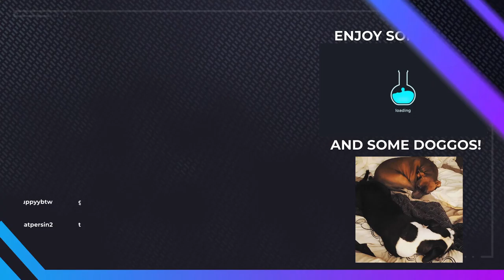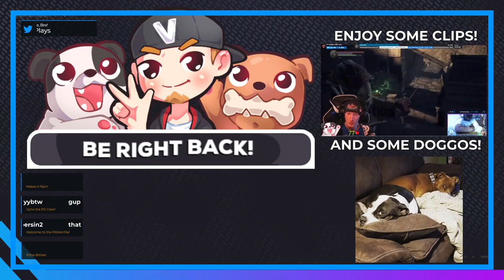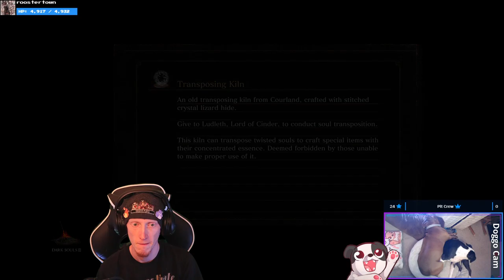JOLLY CO-OP! | Dark Souls III (Jolly Co-Op) #1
Playing some Dark Souls III Co-op with friends and viewers (and getting constantly invaded by jerkfaces trying to ruin our fun 🤣) and having a hilarious blast of a time! 10/10, would recommend.

Purchase this game while also supporting the channel AND animal rescues!